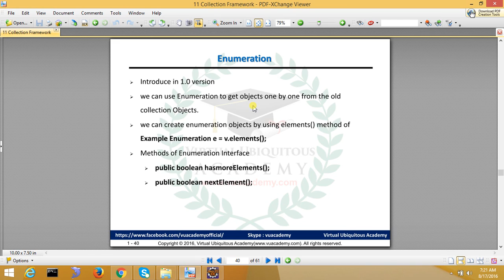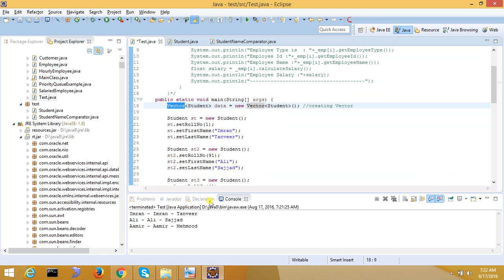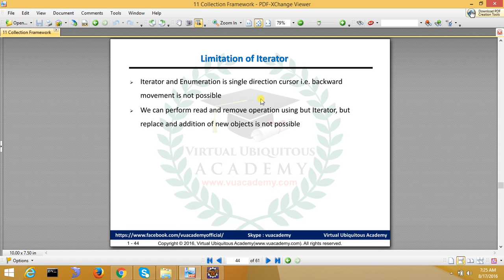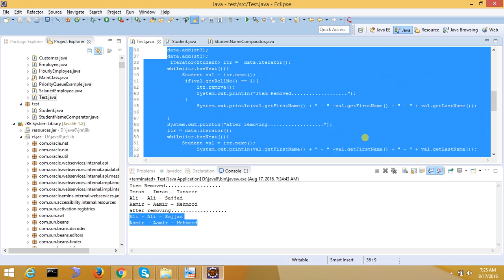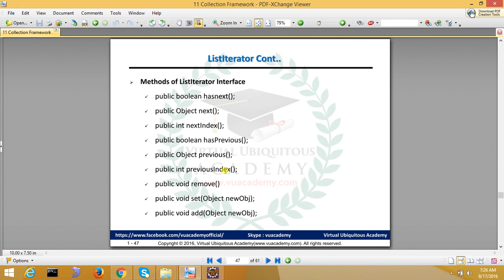10-12[COLLECTION] Cursors in Java Collection Framework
This Video is about Cursors in Java Collection Framework